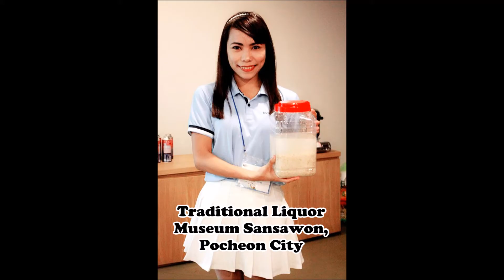South Korea Gyeonggi Province Trip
Individual Review by Princess Kaite Corporal (Philippines)